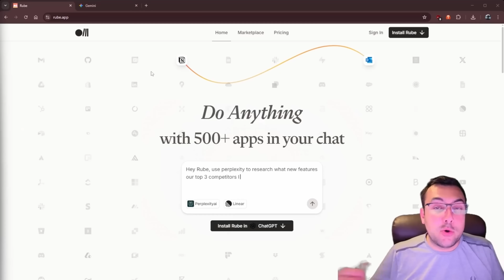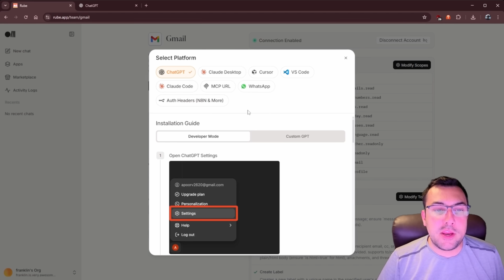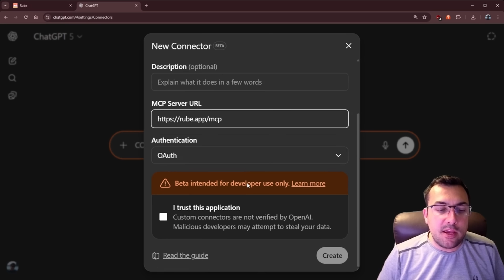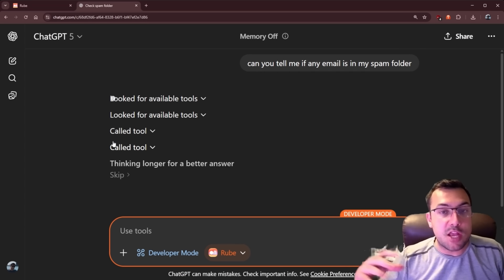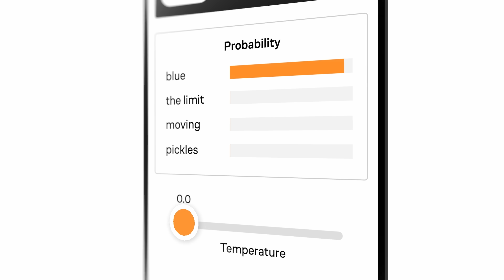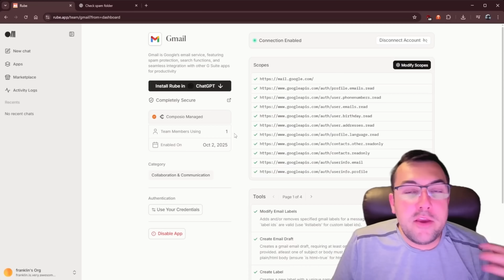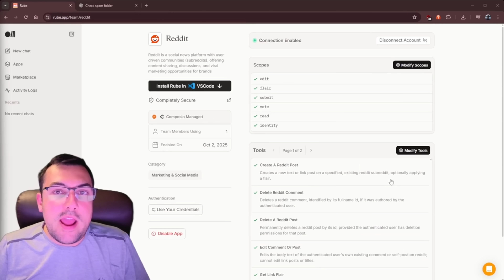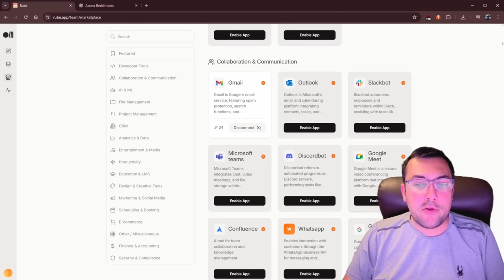1-Click 500+ MCP Intergrations into ChatGPT, Claude and More!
👉 To learn for free on Brilliant, go

👉 Keep up to date with the latest AI News, AI Tools and Ai Prompts
🔥 Join the newsletter free. No spam. Ever.

Setup 500+ AI MCP in Minutes

Unlock the ultimate AI superpower with Ruby! This game-changing tool connects over 500 apps directly to your ChatGPT, Claude, Cursor, or VS Code workflows, instantly streamlining tasks like managing Gmail, analyzing Reddit, or integrating with your favorite development tools. Stop wasting time and learn how to effortlessly automate and supercharge your daily productivity, making AI work for you like never before. Dive in now to master AI integration and transform how you work, saving countless hours and boosting your efficiency dramatically.

CHAPTERS:
00:00 - AI Superpowers Unlocked
00:15 - Ruby.app Overview
00:20 - Marketplace Deep Dive
00:40 - Gmail Integration
00:55 - Gmail Permissions
01:25 - Connect to ChatGPT
01:47 - Enable Developer Mode
02:00 - Create Connector
02:20 - Connect Ruby
02:30 - Gmail with Ruby
03:00 - Spam Folder Analysis
03:30 - Smarter Inbox
04:00 - About Brilliant
04:50 - Interactive Learning
05:30 - Solve Problems
06:00 - Easy Courses
06:20 - More Integrations
06:40 - Reddit Integration
07:00 - Reddit Permissions
07:15 - Reddit on ChatGPT
07:45 - Figma Integration
08:20 - WhatsApp Integration
08:40 - Seamless Integration